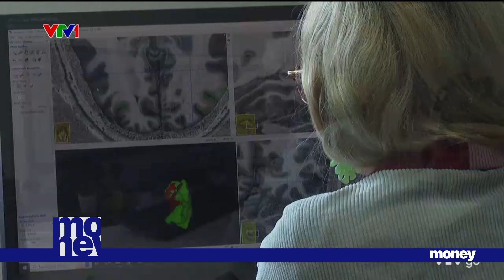Phân phối mỹ phẩm trôi nổi, một vốn bốn lời | VTVMoney